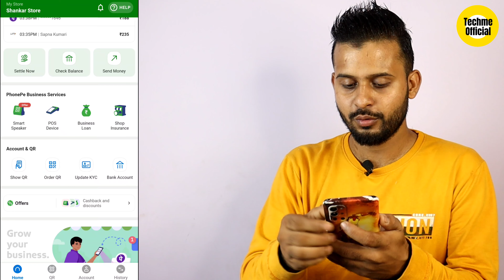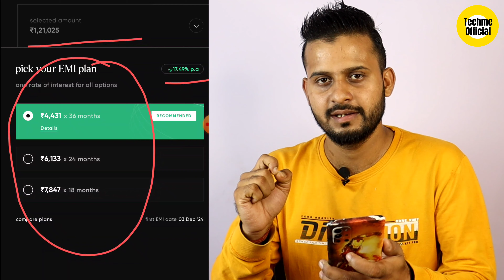Phonepe Vs Cred Kisse Loan Le | Phonepe Business Loan Kaise Le | Cred Loan App | Best Loan App🔥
🌟 Abhimanu Kumar 🌟

Personal loan without salary slip
Instant personal Loan interest rate